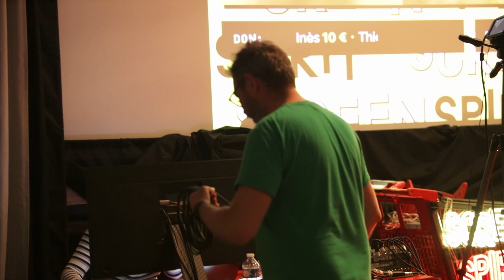SCREEN SPIRIT FESTIVAL : Avant séance Super Mario Bros. le film avec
Le Screen Spirit Festival, c'était du 25 au 28 avril 2024 dans 6 salles de cinéma en France et en simultanés sur Twitch !

Retrouvez l'avant séance de Super Marios Bros. le film, projeté au cinéma La Tournelle à l'Haÿ-les-roses le 28 avril 2024, co-programmé par la salle et la streameuse Shynouh ! Accompagnée de l'animateur du film Paul Lépine.

Les salles du festival :
Club de l'étoile - Paris
La Tournelle - L'haÿ-les-roses
Le Concorde - Nantes
Café des images - Hérouville-Saint-Clair
Les Variétés - Marseille
La Salamandre - Morlaix

Une initiative soutenue par le programme Collaborate to Innovate d'Europa Cinemas.